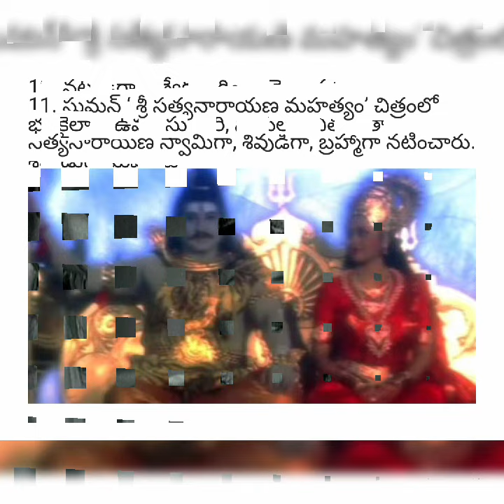పరమశివునిగా నటించి మేపించిన తెలుగు నటులు